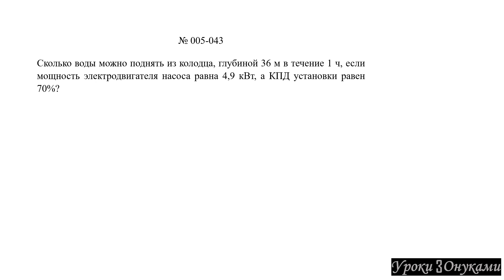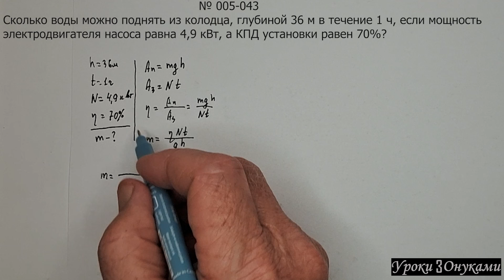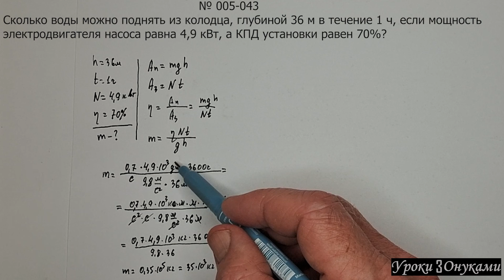005-043 Сколько воды можно поднять из колодца, глубиной 36 м в течение 1 ч?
Задача по физике.
Плейлист 005 Работа, Потенциальная и Кинетическая Энергия, Мощность, КПД (коэффициент полезного действия):

Сколько воды можно поднять из колодца, глубиной 36 м в течение 1 ч, если мощность электродвигателя насоса равна 4,9 кВт, а КПД установки равен 70%?

00:00 — Условие задачи
00:12 — Объяснение и решение